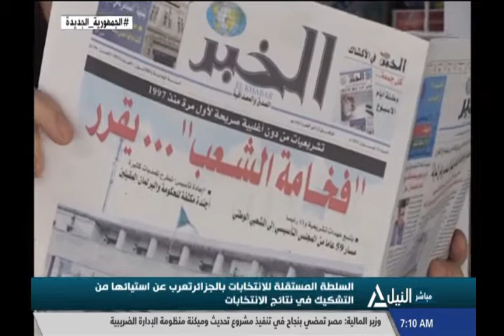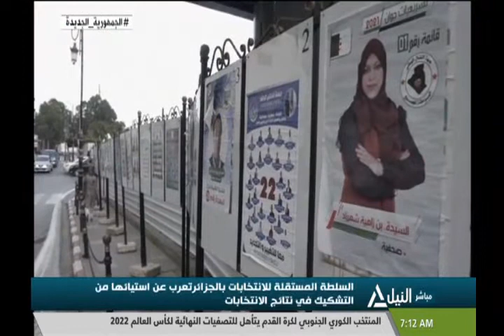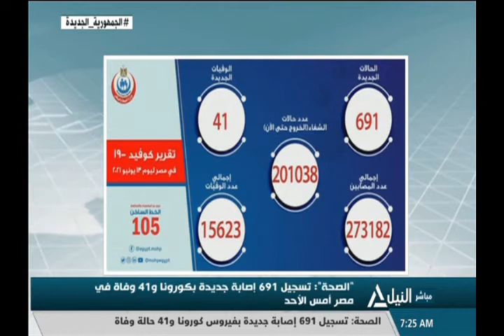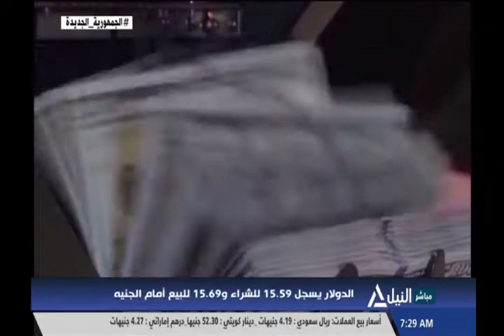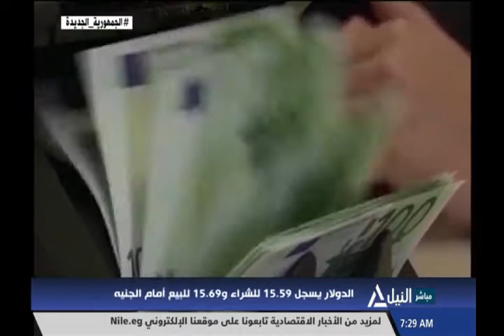أخبار السابعة صباحاً 14-06-2021